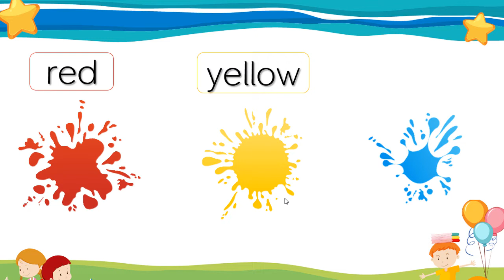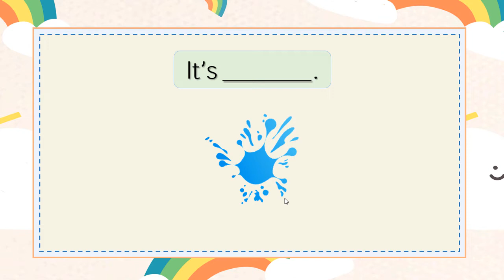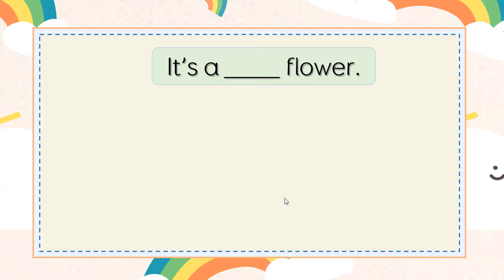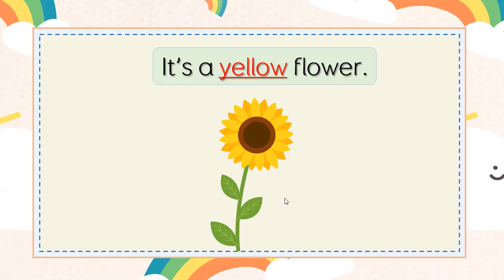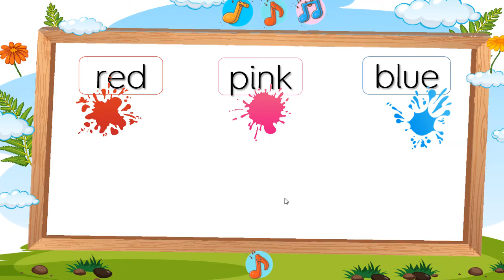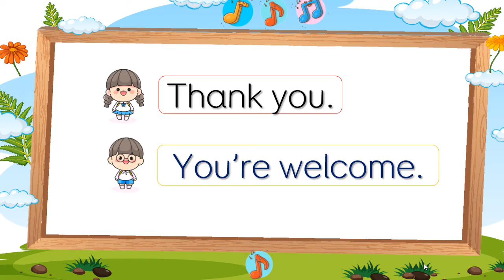Language - Tiếng Anh lớp 1 (Smart Start) - Unit 3 - OLM.VN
Bài học này sẽ giúp các con tìm hiểu tên gọi một số màu sắc quen thuộc và làm quen với 3 mẫu câu: "It's _____,; It's a ____ flower." và "Thank you.; You're welcome."